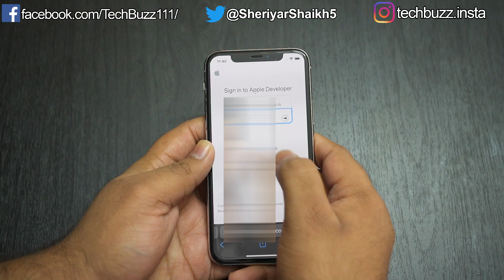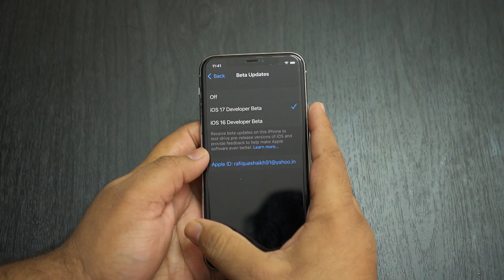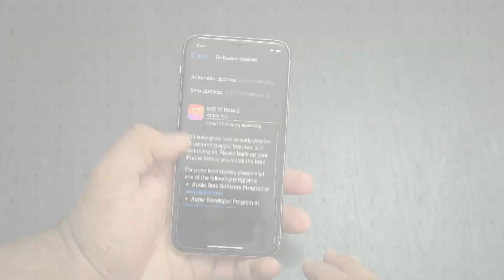Download And Install iOS 17 Beta 3 OFFICIALLY FREE !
Try Tenorshare ReiBoot to update and download iOS 17 without a developer account.

Hi Guys, in this video, I have shown the best and easiest method to install iOS 17 Beta 3 and later on your iPhone for free.

iOS 17 Compatible Devices:
iPhone XS, iPhone XS Max, iPhone XR, iPhone SE 2 and iPhone SE 3

My Gears
Camera - Sony Alpha A7 Mark III